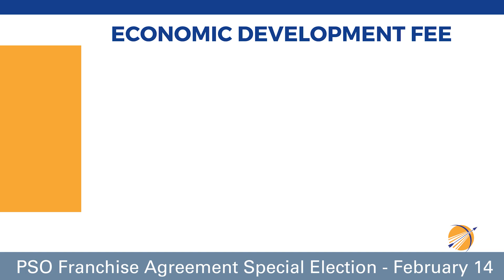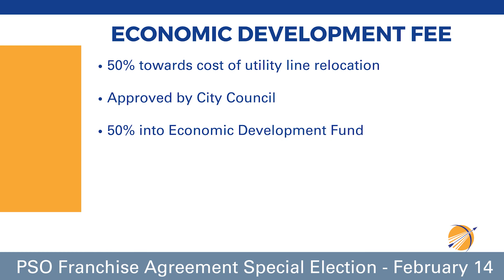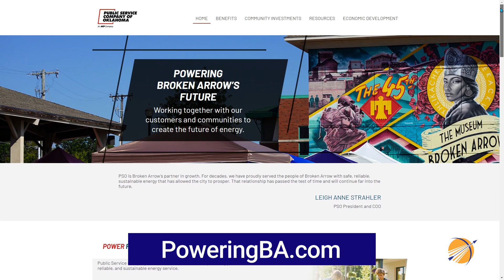BA City Manager discusses PSO franchise agreement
The February 14 election for voters to consider the city’s franchise agreement with Public Service Company of Oklahoma is just a few days away. City Manager Michael Spurgeon recorded this video to break down the agreement and provide information about the upcoming ballot proposition. The polls will be open from 7 a.m. to 7 p.m. on Tuesday.